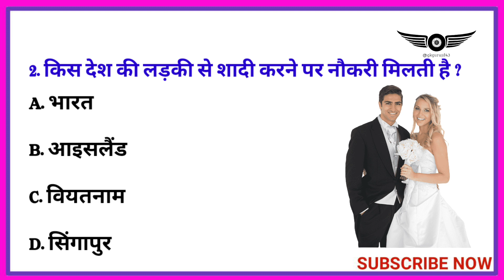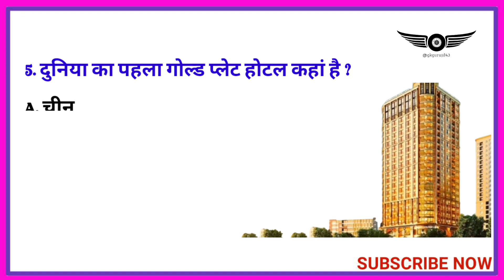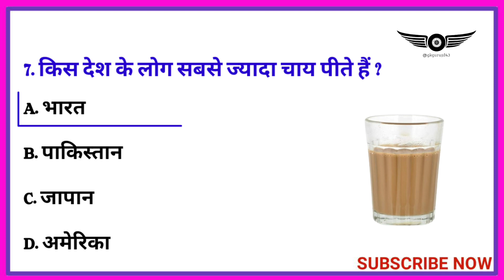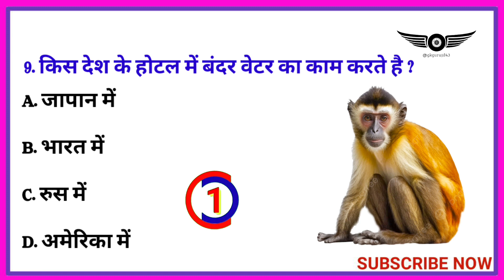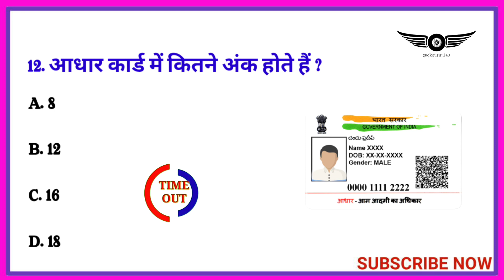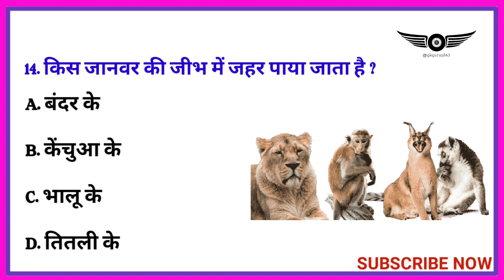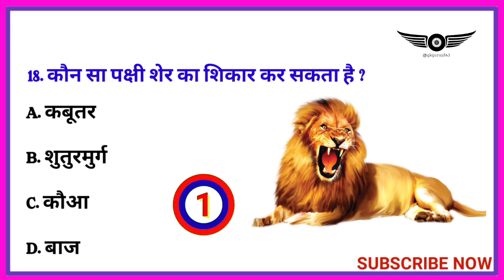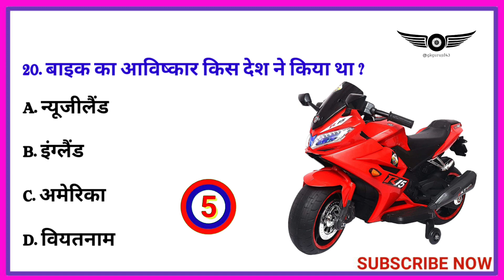daily gk questions and answers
Your queries..
1.gk

2.gk question

3.gk in hindi

4.general knowledge

5.gk questions

6.current affairs

7.lucent gk 8.gk quiz

9.gk questions and answers

10.best gk

11.general knowledge questions and answers

ias

12.gk for competitive exams

13.futuretakgk

14.upsc

15.some amazing interesting gk questions and answers and fact

16.ias interview questions

17 ias interview questions in hindi

18.ips

19.competitive exams

20.upsc exam

21.ips interview questions and answers

22.most brilliant answers of upsc ips ias 23.interview questions

24.interesting fact

25.ias questions and answers

26.gk question and answer
27. lucent gk in hindi video

28. lucent GK in hindi

29. lucent geography in hindi

30. lucent geography

31. geography gk question

32. geography gk in hindi

33. lucent 1000 question

34. lucent 1000 prashn

35. lucent gk ka nichod

36. lucent gk important question

37. lucent gk important question in hindi 38. lucent gk important topics

39. lucent ka nichod science

40. lucent for ssc cgl

41. lucent for ssc

42. lucent for railway

43. geography gk

44. lucent mcq

45. lucent mcq in hindi

46. lucent book gk

47. gk

48 . gk questions and answers

49. gk question

50. general knowledge 51. br gk study

52. gk questions

53. gk

54. general knowledge question

55. gk questions and answers

56. gk ke question 57. question

58. general knowledge questions and answers

59. samanya gyan

60. g.k questions in hindi

61. gk question answer

62.

63. gk ke sawal

64. knowledge

65. question answer

66. general knowledge questions

67. gk knowledge

68. जनरल नॉलेज

69. जीके

70. gk quiz

71. g.k

72. gk ka question

73. ips question and answer

74. gk

75. gk question

76. gk afroz

77. gk questions

78. gktoday

79.gk tricks

80. gk study adda

81. gk video

82. gk live

83. gk by kumar Gaurav sir

84. gk by khan sir

85. gk today current affairs

86. question

87. सामान्य ज्ञान

88. general knowledge ke question

89. gk knowledge

90. gk dijiye

91. general class

92. general knowledge ki video in hindi

93. general knowledge gk

94. general knowledge questions and answers

95. General knowledge video 96. General knowledge 2023

97. general knowledge for kids

98. general knowledge quiz

99. general knowledge ke question

100.

101. GK

102. gk question

103. gk questions and answers

104. general knowledge

105. g k

106. gk questions and answers

107. general knowledge questions and answers

108. gk question answer

109. g.k

110. question answer

111. question

112. जी

113. gk

114. g.k questions in hindi

115. general knowledge questions

116. knowledge

117. general knowledge question

118. g. k

119. quiz

120. gk question

121. BR GK STUDY

122. Br Gk Study

123. BRGKSTUDY

124. gk gs

125. gk ke sawal

126. gk ka question

127. जीके क्वेश्चन

128. gk 2020

129. gk 2021

130. gk 2022

131. gk 2023

132. बीआर जीके स्टडी

133. g.k. question with answer

134. answer

135. lucent gk

136. GK 2021

137. GK 2022

138. GK 2023

139. g.k

140. जीके के सवाल

141. gk general knowledge

142. जनरल नॉलेज

143. gk knowledge

144. gk questions and answers 2022

145. gk questions and answers 2023

146. gk questions and answers in hindi

147. GK Police

148. GK IAS

149. GK IPS

150. g. k. question in hindi

151.gk questions answer

152.gk general knowledge

153.gk test in hindi

154.gk ki knowledge

155.gk study adda

156.gk questions in hindi

157.gk by ssc maker

158.samanya gyaan ke question 159.lucent gk in hindi

160.samnya gk

161.gk question and answers

162.drishti gk

163.rochak gk

164.lucent gk 2023

165.knowledge

166.0m gk wala

167.junior assistant 2023

168.adda247 odia

169.static gk

170.static gk previous year questions

171.static gk practice set

172.static gk classes

173army agniveer gk model test paper 2023

174interview questions

175.gk questions and answer

176.g.k questions in hindi

177.g.k

178.gk ke question

179.question answer

180.upsc topper interview